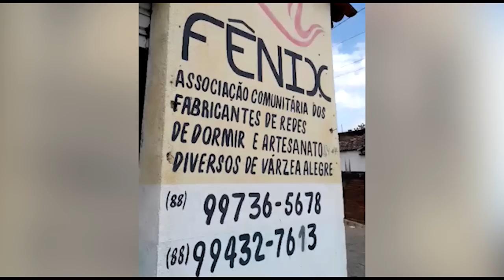Círculo na Estrada - Várzea Alegre/CE.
A equipe Círculo esteve em Várzea Alegre no Ceará para um mega evento e aproveitou esse momento para registrar o dia a dia e a dedicação dos artesões da região!